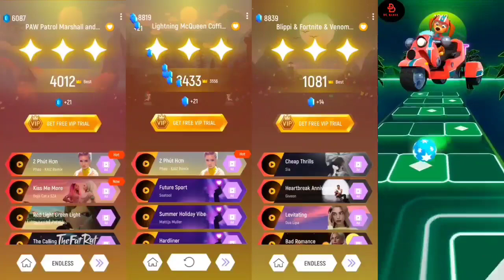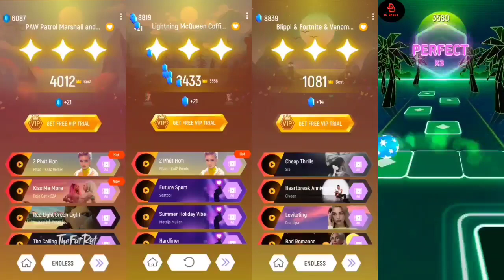Paw Patrol Tiles Hop EDM Rush | Marshall vs Everest vs Liberty vs Sweetie